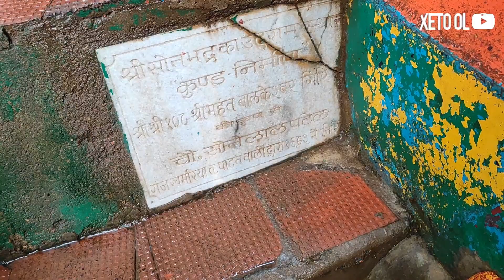sonmuda amarkantak Sonmuda is a scenic place in Amarkantak 2 kilometers from the Narmada udgam sthal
सोनमुड़ा अमरकंटक (sonmuda amarkantak) की एक दर्शनीय जगह है। सोनमुड़ा अमरकंटक (sonmuda amarkantak) की एक घूमने वाली जगह है। सोनमुडा अमरकंटक (sonmuda amarkantak) में घने जंगलों के बीच में स्थित है। यह नर्मदा उद्गम स्थल (narmada udgam sthal) से करीब 2 किलोमीटर की दूरी पर स्थित है। सोनमुडा (sonmuda) जाने का रास्ता बहुत खूबसूरत है और रास्ते के दोनों तरफ ऊंचे ऊंचे पेड़ लगे हुए हैं। सोनमुडा (sonmuda) पर आपके देखने के लिए बहुत सारी जगह है। आप यहां पर आकर सोन नदी का उद्गम स्थल देख सकते हैं। सोनमुडा (sonmuda) पर आपको खूबसूरत घाटी का दृश्य देखने मिलेगा और सोनमुडा (sonmuda) पर आप सोन नदी पर बना हुआ वाटरफॉल भी देख सकते हैं, जो करीब 100 मीटर ऊंचाई से नीचे गिरता है।

आप सोनमुडा (sonmuda) पर पैदल भी जा सकते हैं। सोनमुड़ा (sonmuda) में सोन नदी का उद्गम (son nadi ka udgam) हुआ है। यहां पर एक कुंड बना हुआ है, जहां से सोन नदी निकलती है। इस कुंड से एक पतली धार निकलते है और आगे बढती है। आगे जाकर यह नदी झरने का रूप धारण करती है। कुंड के आसपास आपको बहुत सारे मंदिर भी देखने मिलते है। यहां पर शंकर जी का शिवलिंग विराजमान है। सोनमुड़ा  (sonmuda) में दो कुंड है। इन कुंड में से एक कुंड को सोन एवं दूसरे कुंड को भद्र के नाम से जाना जाता है। इन दोनों कुंड को सम्मिलित रूप से सोनभद्र कहा जाता है।

सोनमुड़ा (sonmuda) में एक व्यूप्वाइंट भी बना हुआ है, जहां से आपको घाटी का मनोरम दृश्य देखने मिलता है। इस व्यूप्वाइंट से सूर्यादय और सूर्यास्त का नजारा बहुत ही बढिया होता है। अगर आपको सूर्यादय का दृश्य देखने है, तो आपको सुबह जल्दी आना होता है। सुबह के समय यहां पर धुंध छाई हुई रहती है और धुंध से सूर्योदय होता है जो बहुत ही खूबसूरत लगता है।

सोनमुडा  (sonmuda) में आपको बहुत सारे बंदर और लंगूर देखने मिलते हैं। आप इन बंदरों को खाना खिला सकते हैं। आप सोनमुडा  (sonmuda) पर जाते हैं, तो इन बंदरों से संभल कर रहना पड़ता है, नहीं तो यह आपका सामान लेकर भाग सकते है। आप किसी भी खाने की चीज को अपने हाथों में लेकर ना चले, अपने बैग में रख ले। वरना यह बंदर आप से सामान छीन सकते है। सोनमुडा  (sonmuda) बहुत खूबसूरत है और यहां पर आप फैमिली के साथ जाकर अपना बहुत अच्छा समय बिता सकते हैं।

Sonmuda is a scenic place in Amarkantak. Sonmuda is a must visit place in Amarkantak. Sonmuda is situated amidst dense forests in Amarkantak. It is situated at a distance of about 2 kilometers from the Narmada udgam sthal. The way to Sonmuda is very beautiful and there are tall trees on both sides of the path. Sonmuda has many places for you to explore. You can come here and see the origin of the Son River. At Sonmuda you will get to see the beautiful valley and at Sonmuda you can also see the waterfall on the Son River, which falls down from a height of about 100 meters.

You can also go on foot to Sonmuda. Son river has its origin (son nadi ka udgam) in Sonmuda. There is a pool here, from where the Son river originates. A thin stream emerges from this pool and moves forward. Later, this river takes the form of a waterfall. You also get to see many temples around the Kund. The Shivling of Shankar ji is seated here. There are two pools in Sonmuda. One of these kunds is known as Son and the other kund is known as Bhadra. These two pools are collectively called Sonbhadra.

There is also a viewpoint in Sonmuda, from where you get a panoramic view of the valley. The view of sunrise and sunset from this viewpoint is very good. If you want to see the sunrise scene, you have to come early in the morning. In the morning, there is a mist over here and the sunrise from the mist looks very beautiful.

You get to see many monkeys and langurs in Sonmuda. You can feed these monkeys. If you go to Sonmuda, then you have to be careful with these monkeys, otherwise they can run away with your belongings. Do not carry any food item in your hands, keep it in your bag. Otherwise this monkey can snatch things from you. Sonmuda is very beautiful and here you can spend a great time with your family.

My Equipment :-
Moza Mini S Gimbal
DJI Spark Fly More Nano Drone Combo
Sjcam Air 4000
Boya BYM1 Condenser Microphone
Redmi Note 9 Pro Max ( 6GB Ram, 128GB storege )
Nokia 5 (3GB RAM,16GB Storage)
HP i5 ProBook 6550B Laptop ( 8 GB Ram. 1TB SSD HardDisk )
Pession Pro i3S Bike 2020 Model
DJI Osmo Action Camera 4K Epic

            XETO OFFICIAL
            Prakash Gupta
Gaurela Pendra Marwahi Chhattisgarh